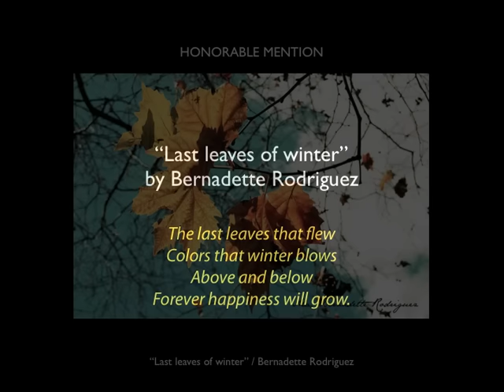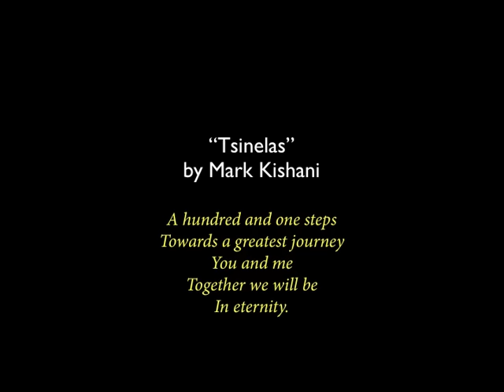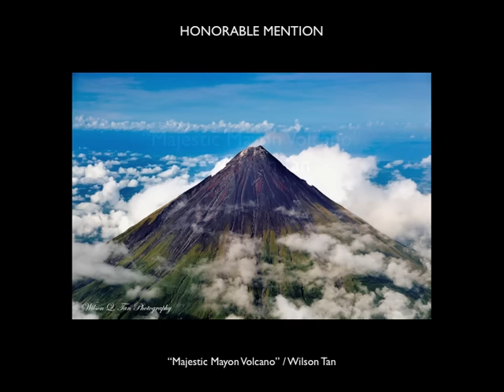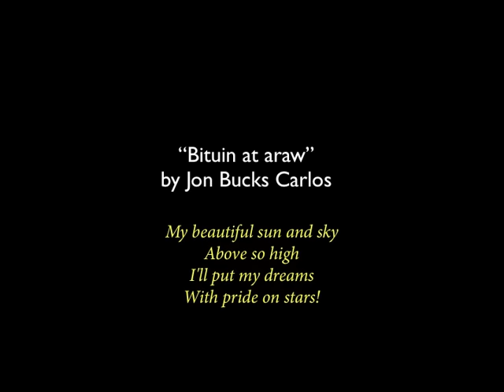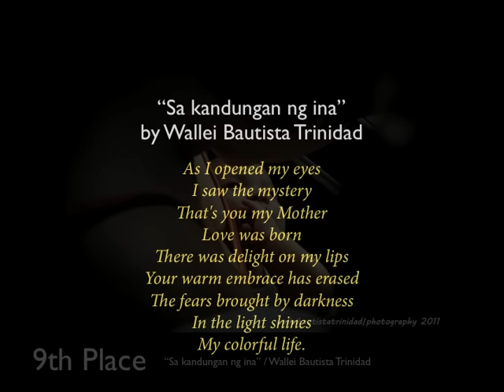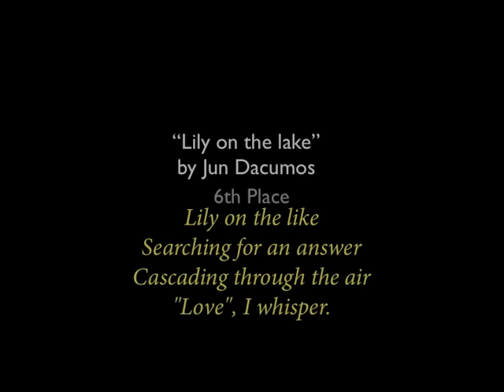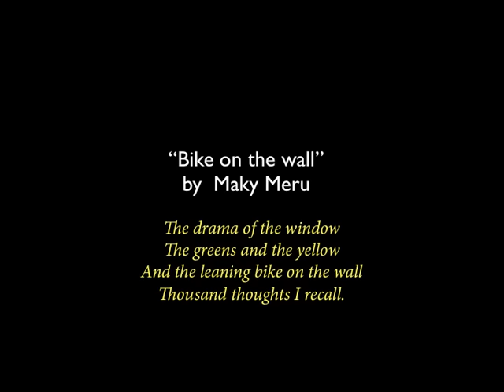BEST SHOT FINAL RESULT / ESL PHOTOGRAPHY PORTAL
BEST SHOTS FINALIST
1 PJ Terrado Ageless
2 A Santos Akyatan
3 P Santiago Alms for a little comfort
4 M Fernandez Bangaw
5 M Meru Bike on the wall
6 JB Carlos Bituin at araw
7 J Vicencio Dancing policemen
8 M Antang Eroplanong papel
9 J Danganan Flight theory
10 J Relativo Game over
11 J Malicdem Hannan
12 MJ Ganitano Heal the world
13 JB Carlos Larong pinoy
14 B Rodriguez Last leaves of winter
15 J Dacumos Lily in the lake
16 A Bautista Little Aetas
17 W Tan Majjestic Mayon Volcano
18 J Francisco On fire
19 H Lustre Ruins
20 W. Trinidad Sa kandungan ng ina
21 MJ Ganitano Sound of silence
22 P Santiago Stand out
23 M Castrence The final voyage
24 A Garcia The windmill
25 M Kishani Tsinelas

THE JUDGES
Samuel De Leon
Lee Llamas
Dopy Doplon
Rina Falcis Lee
Borj Meneses
Tots Tolentino
Ronald Jayme
George Cabig
Parc Cruz
Stuart Dahne
Donna Samonte
Richard Larrios
Wigs Tysmans
Ross Throndson
Ojie Merana
Wendy Stevenson
Ben Molina
Kyo Suayan
Ellie Caputo
Archie Degamo
Noli Gabilo
Olay Manchaca
Eddie Tapp
Raymund Isaac
Raymond Fortun
Alicia Bernal
Cole Thompson
Rosscapili
Eddie Boy Escudero
Ruth S. Taylor
Jim Paredes
Manny Librodo
Sao Esquillon
Shelly Idea
Maria Henze
Bernadette Cagas
Josh Mahinay
Don Tagala
Thomas Glucksman
Lira Fuentes
Aldrin Paul Atilano
Al Gatmaitan
Geoffrey Cavilte
Aurora Zagala
Charlie Nabartey
Charlotte Leigh
Margie Muniz
Toto Cadaday
Chie Zamora

POEMS BY
WALLEI BAUTISTA TRINIDAD

Edwin S Loyola Photography Portal